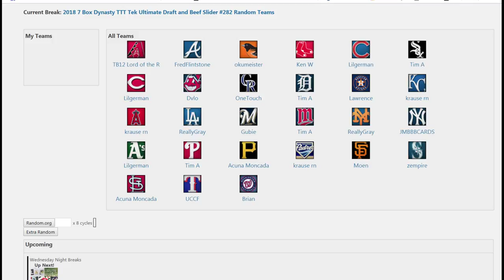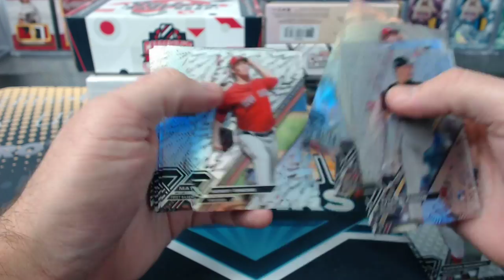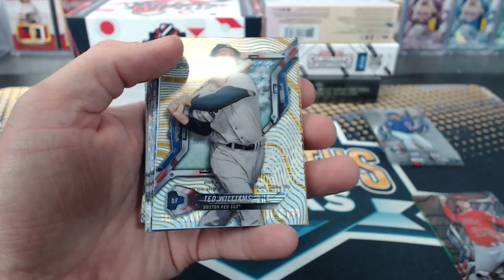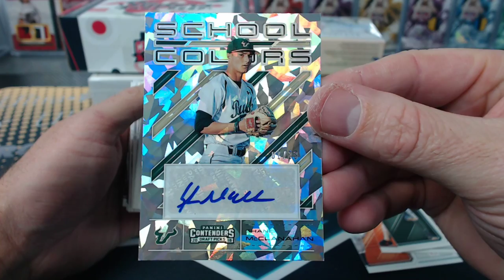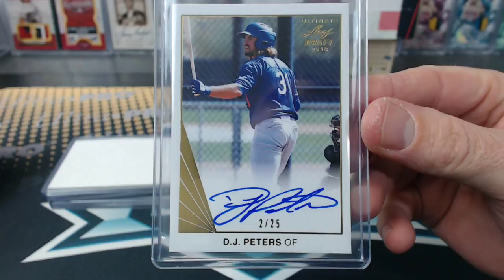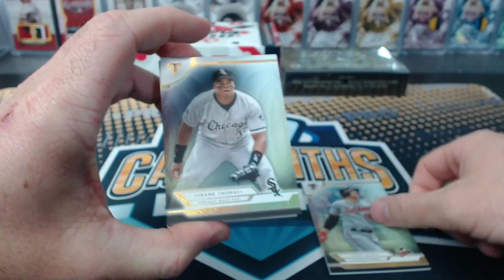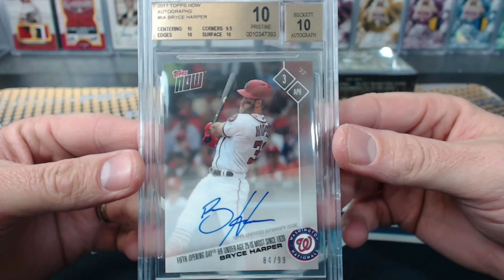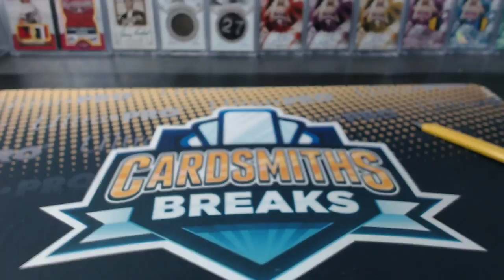2018 7 Box Dynasty TTT Tek Ultimate Draft and Beef Slider #282